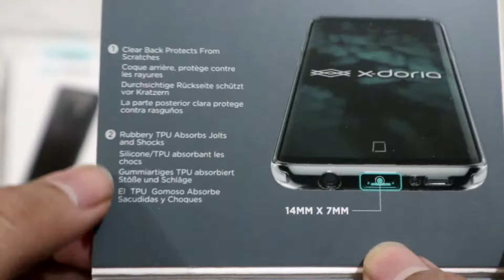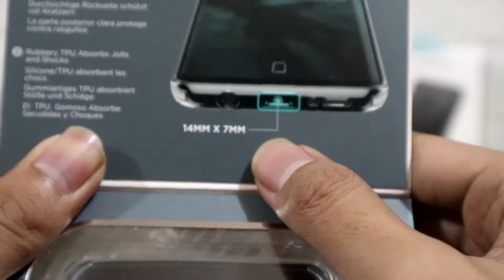CASE BENING DENGAN PERLINDUNGAN MAKSIMAL?? LIAT AJA DULU.. HEHE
JURAGAN/SIS berminat bisa membeli nya di

dan apabila ingin bertanya silahkan tuliskan komentar kalian disini..